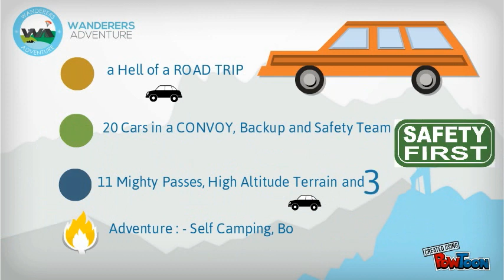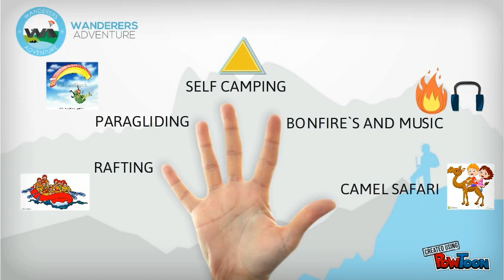Wanderers Adventure - Ladakh on Wheels 2014 (Ladakh Self Drive)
Driving in Ladkh is one of the most invigorating experiences, which includes witnessing extremely spectacular mountainous landscape, deep gorges, serene valleys, gushing rivers, soaring snowcapped peaks, hilltop monasteries & much more. Participants are invited to drive their respective cars in a convoy through extremely diverse terrains through the course of 12 exciting days, across 11 mighty passes & 3 tranquil lakes. The convoy will be led & controlled by Wanderers' crew comprising high altitude terrain driving experts who have extensive experience of such convoy drives.

The expedition underlying theme is adventure driven with special attention to Health & Safety. A medical practitioner with extensive medical equipment & an expert car mechanic with a recovery van will escort the convoy throughout high altitude conditions.
Wanderers Adventure invites adventure thirsty participants to drive their fears away & take a plunge into this exhilarating expedition encompassing a wide range of adventure sports activities.

Come join us for this amazing trip.